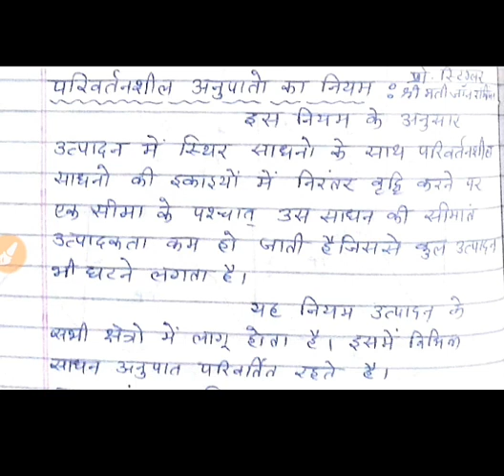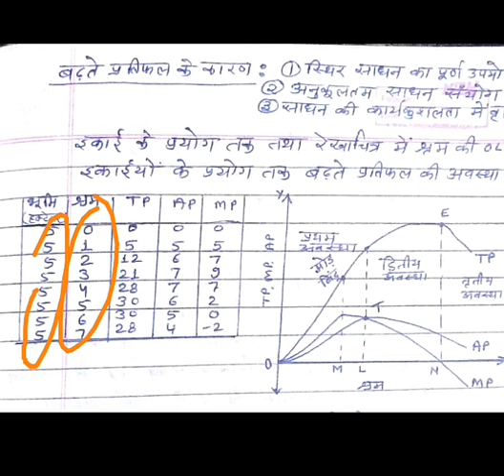Law_of_Variable_Proportions_(Hindi) | परिवर्तनशील अनुपातो का नियम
Law of Variable proportion, Stages of Production

समष्टि अर्थशास्त्र